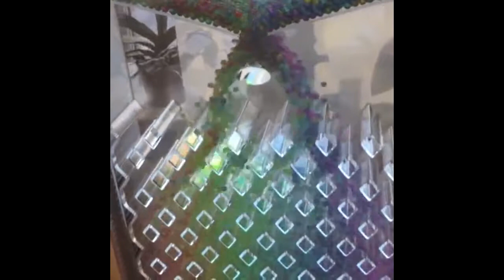Física cuántica bolas de colores se distribuyen juntas ¿Falso o cierto?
Las bolas de colores se distribuyen juntas  por la resonancia de los cristales . Cada color tiene  resonancia distinta. ¿Falso o cierto?